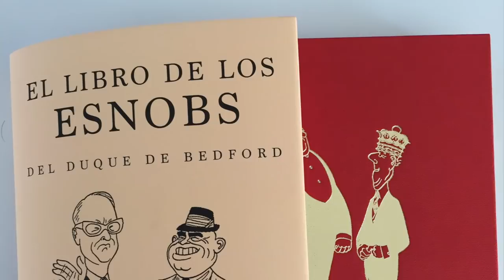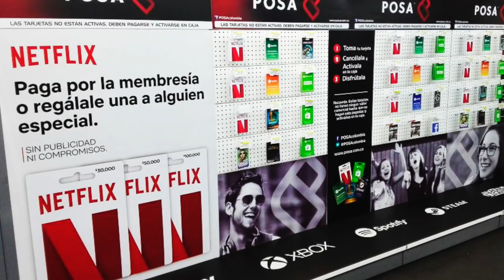IDEAS ECONÓMICAS PARA NAVIDAD: NO GASTES MÁS DE LO NECESARIO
NO EMPOBREZCAS ESTA NAVIDAD, MEJOR APRENDE A GASTAR SÓLO LO QUE TIENES. AQUÍ TE DEJAMOS ESTAS IDEAS ECONÓMICAS PARA REGALAR EN NAVIDAD.

Visita nuestro sitio asociado de Amazon para productos de tu interés: